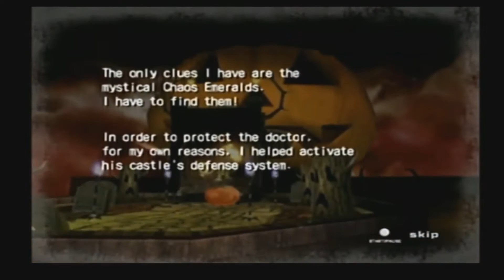Shadow the Hedgehog - Jack's Game Zone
In this episode I'm offically over Sonic the Hedgehog and need something more mature, more extreme! Luckily the other hedgehog is here to fill in for us with a potty mouth and plenty of ammo to go around!